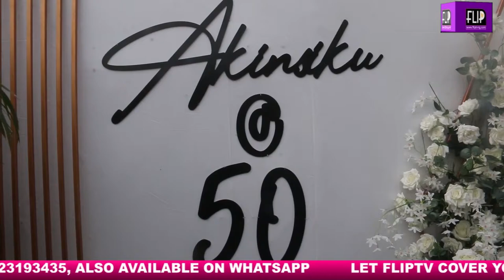E-MONEY, KAYCEE ADD COLOUR TO OBA DOSUNMU AKINSIKU'S 50TH BIRTHDAY IN GRAND STYLE